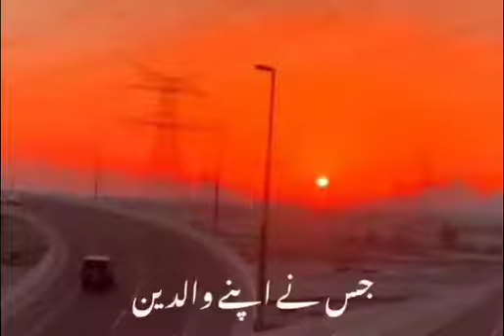Jummah Mubarak 😊😊😊 || Heart Touching Lines By Minha